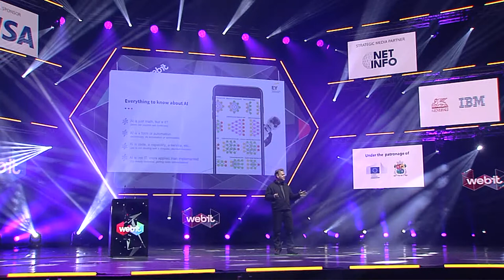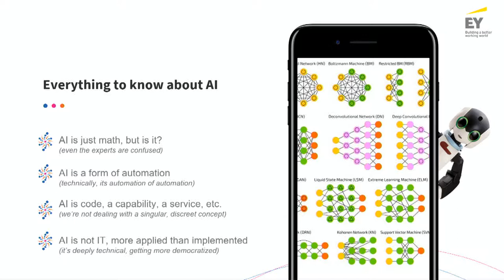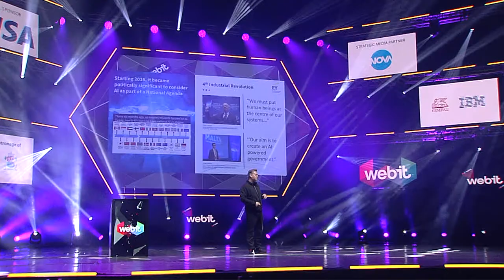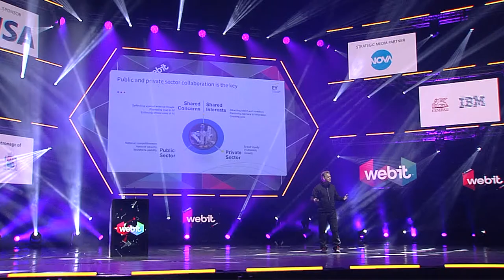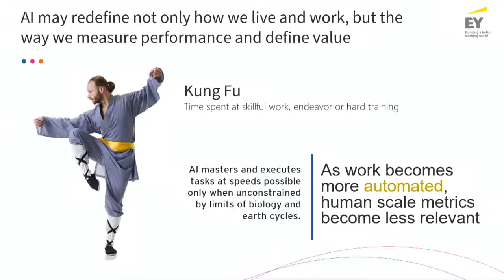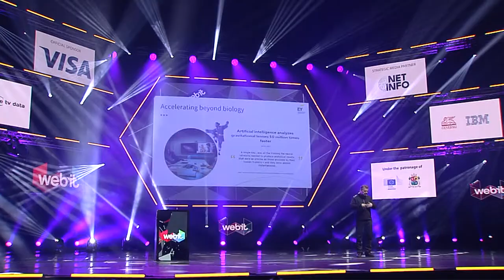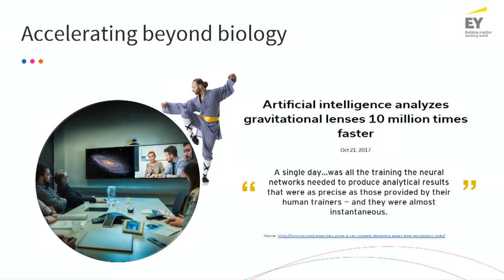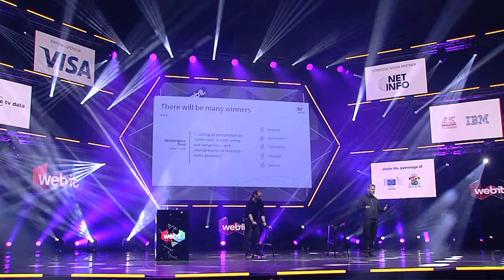Keynote by Keith Strier and Wayne Grixti - Webit.Festival Europe 2019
Listen to Keith Strier - EY / Senior Partner and Wayne Grixti - Malta Digital Innovation Authority | MALTA.AI Taskforce / CTO, Chairman about Why and How Governments Are Taking Unprecedented Steps To Shape the Private Sector Adoption and Use of AI.